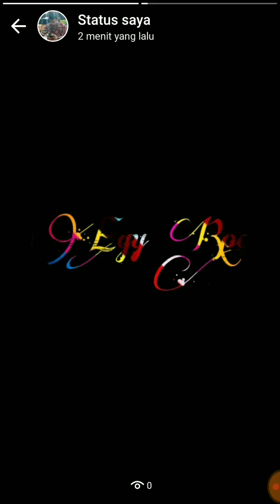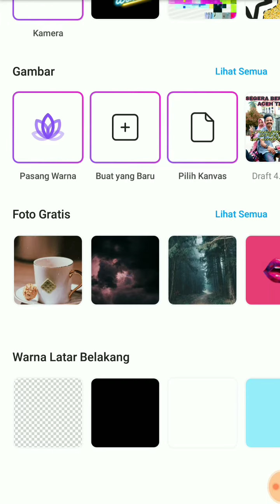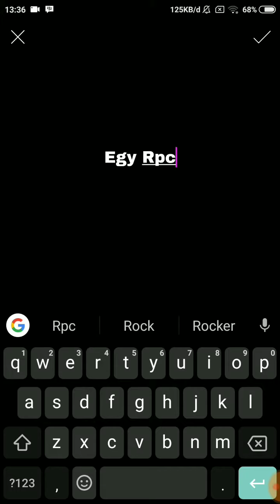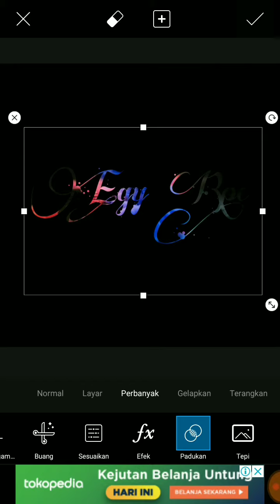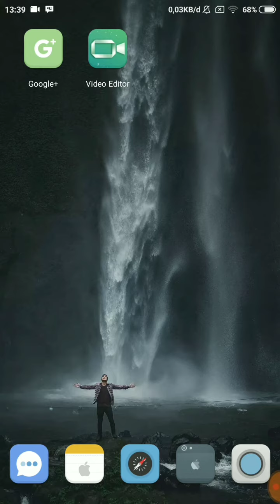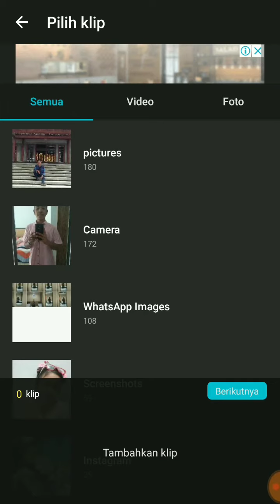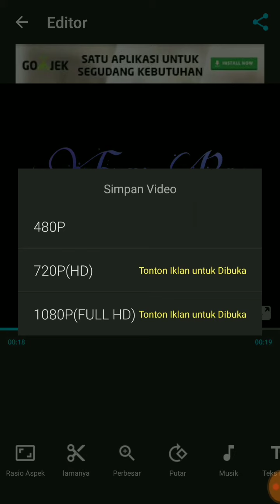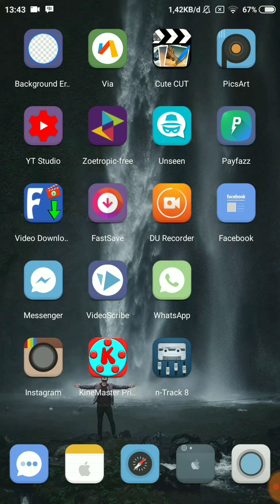Cara Membuat Tulisan kelap kelip untuk status WhatsApp dan history Instagram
salam persahabatan,
untuk membuat tulisan kelap kelip dan berganti warna tulisan untuk posting di WhatsApp dan Instagram dan Facebook,caranya sangat mudah, teman teman hanya menggunakan 2 aplikasi, PicsArt sama Vidio editor,
teman teman bisa download aplikasi di link dibawah

tutorial yang lain bisa klik di bawah